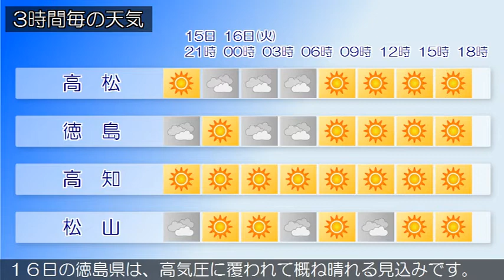2020/06/15 四国地方の天気予報 夕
１６日の香川県は、前線や湿った空気の影響で明け方まで曇り
ますが、朝からは高気圧に覆われて晴れる見込みです。
１６日の愛媛県は、高気圧に覆われて概ね晴れる見込みです。
１６日の徳島県は、高気圧に覆われて概ね晴れる見込みです。
１６日の高知県は、高気圧に覆われて晴れる見込みです。